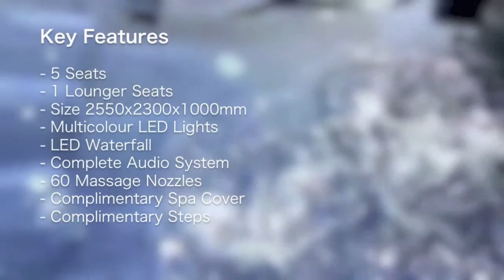The New Zspas Poseidon Balboa Hot Tub Exclusive To Hot Tub Suppliers Of Leicester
Zspas Poseidon Balboa USA Hot Tub With 60 Hydrotherapy Jets

It Measures 2550 x 2300 x 1000mm,

We are Gold Award Winners at the British Hot Tub & Pool Awards with plenty of positive feedback from our buyers to supplement our industry acknowledgements.

Stainless Steel Jets Trims,

MP3 Audio,

LED Lights

& Free Spa Cover + Steps.

All Poseidon Hot Tubs Are Built from A Stainless Steel Cradle For Extra Strength Plus Full Insulation With An ABS Base, High Density Foam Shell Protection & Insulated Synthetic Cabinet.